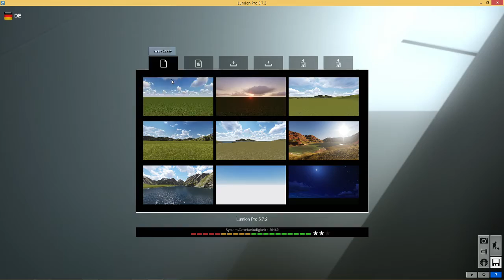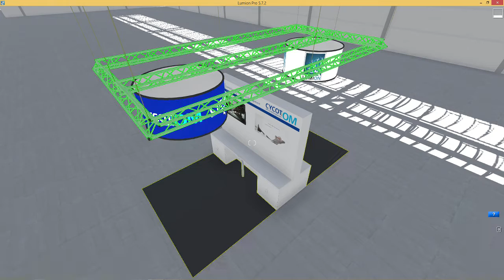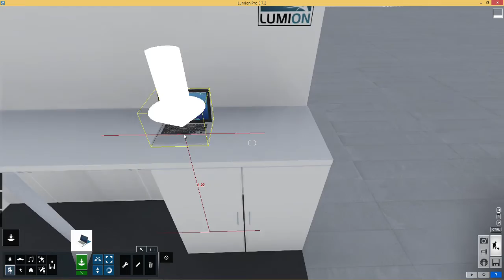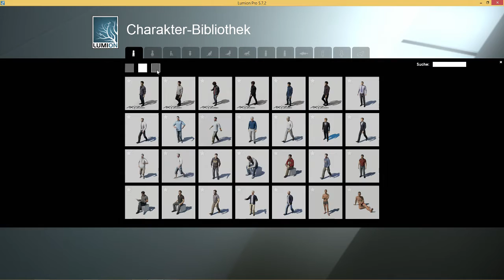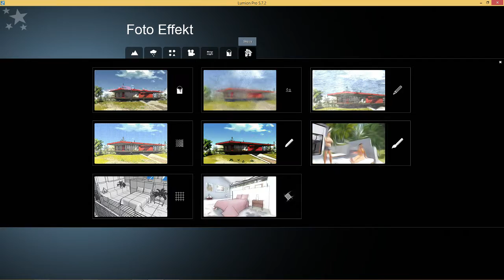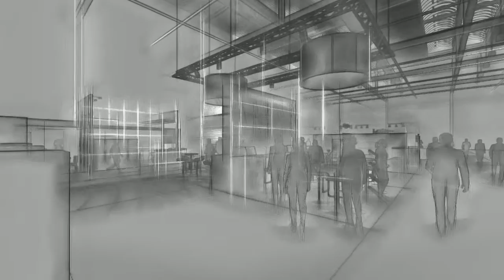Lumion 3D für den Messebau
Dieser kleine Film zeigt die Einsatzmöglichkeiten und die Ergebnisse von Lumion im Bereich Messestand - Planung.